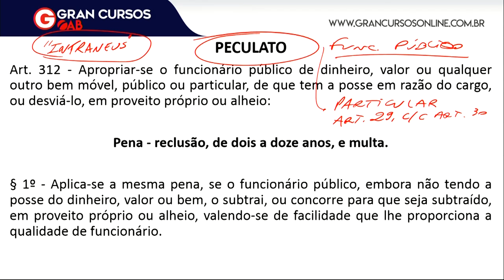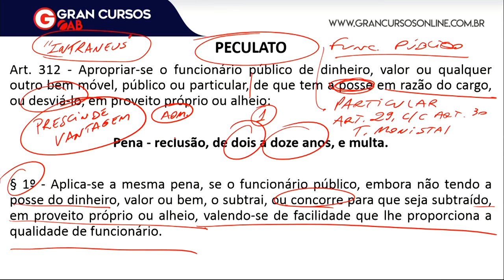Dicas de Direito Penal | Peculato | XXIX Exame de Ordem